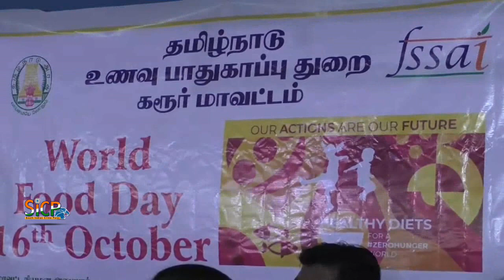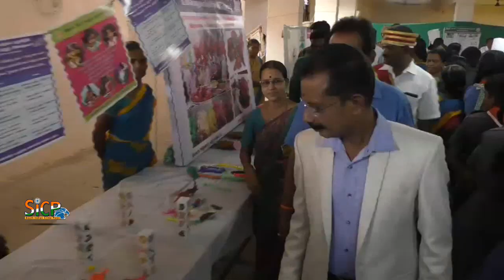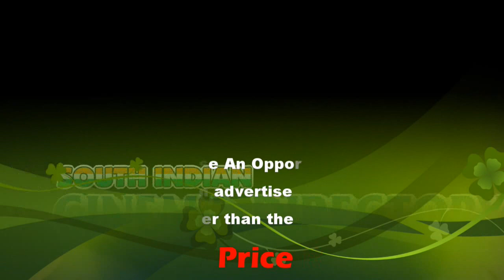World Food Day Celebrated | Karur collector T.Anbalagan I.A.S | sicp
World Food Day is an international day celebrated every year around the world on 16 October in honor of the date of the founding of the Food and Agriculture Organization of the United Nations in 1945. The day is celebrated widely by many other organizations concerned with food security, including the World Food Programme and the International Fund for Agricultural Development.

The World Food Day theme for 2014 was Family Farming: "Feeding the world, caring for the earth"; in 2015 it was "Social Protection and Agriculture: Breaking the Cycle of Rural Poverty"; in 2016 it is Climate Change: "Climate is changing. Food and agriculture must too",[1] which echoes the theme of 2008, and of 2002 and 1989 before that.

கலப்பட பொருட்களை வாங்குவதை தவிர்த்தாலே கலப்பட வியாபரிகள் காணாமல் போய்விடுவர். இதன் மூலம்  உடலும், மனமும் ஆரோக்கியம் பெற முடியும் - கரூரில் நடைபெற்ற உலக உணவு தினத்தில் மாவட்ட ஆட்சியர் அன்பழகன் விளக்கம்.

உலக உணவு தினத்தை முன்னிட்டு கரூரில் தமிழக அரசின்  மாவட்ட உணவு பாதுகாப்புதுறை சார்பில் உணவு திருவிழா கரூரை அடுத்த வெண்ணெய்மலை பகுதியில் உள்ள தனியார் பள்ளியின் கூட்டரங்கில் மாவட்ட ஆட்சியர் அன்பழகன் தலைமையில் நடைபெற்றது. இந்நிகழ்வில் மாவட்ட உணவு பாதுகாப்பு அலுவலர் சசிதீபா.,  பள்ளியின் தாளாளர் மோகனரங்கன்., முதன்மை முதல்வர் ராமசுப்ரமணியன் உளிட்டோர் கலந்து கொண்ட நிகழ்வில்  சுமார் 300-க்கும் மேற்பட்ட பள்ளி மாணவிகள் உடல் ஆரோக்கியத்தை பேணி பாதுக்காக்கும்  தானியங்களை கொண்டு தயாரித்த நமது பாரம்பரிய உணவுகளை தயார் செய்து பார்வைக்கு வைத்திருந்தனர். இதனை பார்வையிட்ட மாவட்ட ஆட்சியர் தரமான உணவு வகைகளை தயாரித்து வைத்திருந்த மாணவிகளுக்கு பாராட்டு தெரிவித்தார். இதனை தொடர்ந்து மாணவிகளிடம் சிறப்புரை நிகழ்த்திய மாவட்ட ஆட்சியர் அன்பழகன்., தரமற்ற பொருட்களை புறக்கணிப்பதின் மூலம் கலப்பட வியாபரிகள் காணாமல் போய்விடுவார்கள்.

இதன் மூலம் உடலும்., மனமும் ஆரோக்கியம் பெரும் என்றார். மேலும்., நாம் அன்றாடம் பயன்படுத்தும் உப்பில் அயோடின் சத்து குறைபாடு காரணமாக தைராய்டு பிரச்சனைகள் ஏற்படும். எனவே அயோடின் சத்து உள்ள உப்பை பயன்படுத்தினால் தைராய்டு சுரப்பிகளை பலப்படுத்தும் என்றார்.

This News Covered From Karur Reporter (Tamil ) From South Indian Crime Point Weekly.